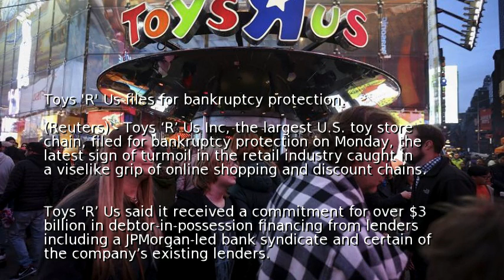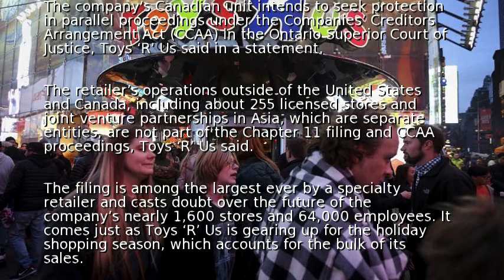Toys 'R' Us files for bankruptcy protection